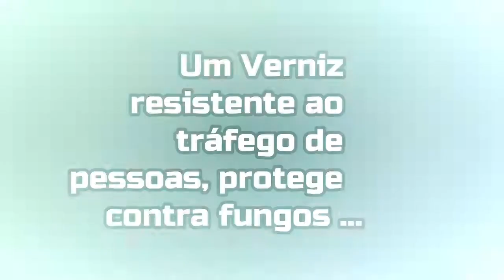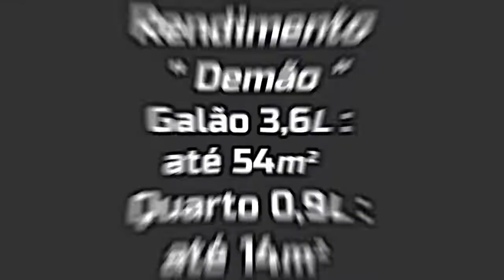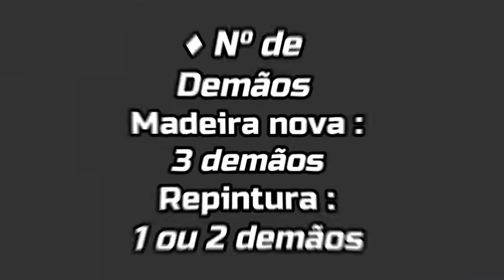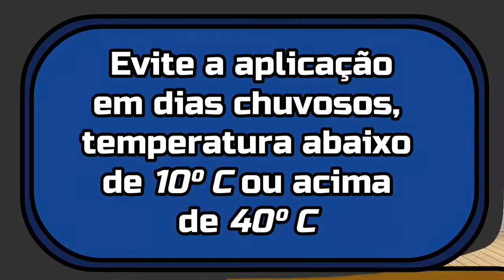Sparlack Cetol DECK NATURAL Com Película Elástica Resistente Ao Tráfego De Pessoas!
♦  Para que serve sparlack Cetol deck? Confira nesse vídeo:

◘  É um ultra protetor elástico, que não trinca e não descasca. Resistente ao tráfego de pessoas. Durabilidade de 6 anos. Proteção máxima para madeiras expostas ao sol e à chuva e com ação contra fungos e bolor. Forma uma película elástica, capaz de acompanhar os movimentos naturais de dilatação e contração da madeira. Fissuras, trincas e
rachaduras que aparecem na estrutura da madeira não se enquadram como movimentos naturais.

◘  Indicação: Indicado para ambientes externos, como decks e móveis de jardim. Não indicado para assoalhos. Aplique o produto nas seis faces da madeira para obter uma película protetora, garantindo sua máxima durabilidade

♦  Diluição: Pronto para uso

♦  Rendimento :
• Galão 3,6 L : até 54m² / Demão
• Galão 3,6 L : até 18m² / Acabado
• Quarto 0,9 L : até 14m² / Demão
• Quarto 0,9 L : até 5m² / Acabado

♦  Secagem :
• Toque 3 horas
• Entre demãos 24 horas
• Completa 24 horas

♦  Aplicação :
• Pincel ou trincha de cerdas macias

♦  Nº de Demãos :
• Madeira nova 3 demãos
• Repintura 1 ou 2 demãos

♦  Limpeza :
• Para ferramentas utilize Aguarrás

♦  Acabamento :
• Semibrilho

► Máximo filtro UV
► Hidrorrepelente
► Protege contra fungos

Bem-vindo ao Canal Mundial Tintas! Canal focado em te passar informações sobre diversas marcas sobre Tintas, e variados, Suvinil, Coral, Sherwin-Williams, etc..
Como aplicar as Tintas, para que elas servem, onde pintar, o que usar para cada tipo de parede, qualidades de cada tinta.

Temos uma loja localizada em Conceição dos Ouros - MG -